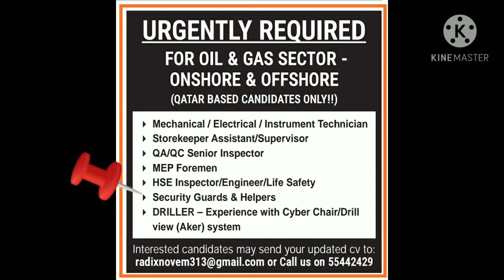Security supervisor jobs in Qatar,Security guard jobs in Qatar, security jobs in Qatar 2020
We provide information to our viewers about new job vacancies available in Qatar for all nationalities like Indians Pakistani Bangali Nepali sreelankan and all others.latest job information we provide you are based on daily news paper and notice by companies.all the jobs we provide in this video are only for incountry hiring,if you have transforable QID or NOC you can apply through online.